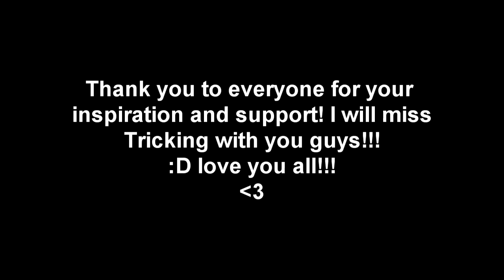Rhys 2011 winter sampler - Power tricks (unfinished)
Since it was holidays as well as the gym being open I decided to film some stuff to make a sampler for Winter. This is probably my first actual sampler but I'm not exactly 100% happy with it.
 I used Sony Vegas to edit but I was only able to get hold of the trial after several attempts to download it by other means and it expired right before I was to finish it off so this is the unfinished sampler but its the best I got so this is what I leave you with. I tend to be good with my kicks but I thought over the past few weeks after attending Skyline in Brisbane I should work on my Power moves a bit more and try land some doubles. I apologise for the lack of kicks, I was going to put some more in but was unable to because of Sony Vegas expiring the day I filmed some kicks.
Anyway I hope you enjoy what I got even though its not my best but I wanted to upload something at least. Enjoy!